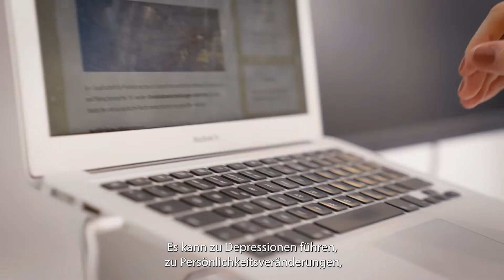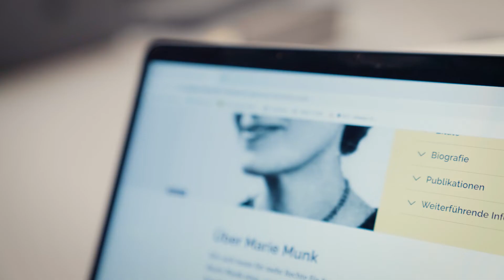Marie-Munk-Initiative: Rechtssicherheit gegen Hass und Hetze im Netz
Digitale Gewalt hinterlässt Spuren: Moderate Stimmen ziehen sich zunehmend aus der öffentlichen Debatte im Netz zurück, übrig bleiben die lautesten und extremsten Meinungen.

Gemeinsam mit der Gesellschaft für Freiheitsrechte hat die Alfred Landecker Foundation deshalb die Marie-Munk-Initiative ins Leben gerufen. Wir wollen die Rechte all jener stärken, die von digitaler Gewalt betroffen sind und so gezielt gegen Hasskriminalität im Netz vorgehen.